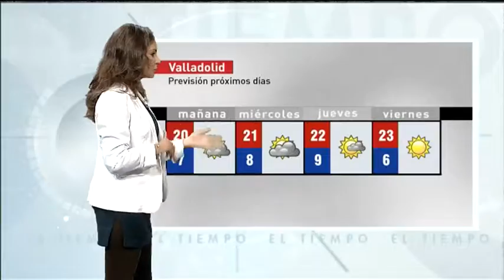El tiempo en Valladolid y provincia. Lunes 24 de octubre de 2016.